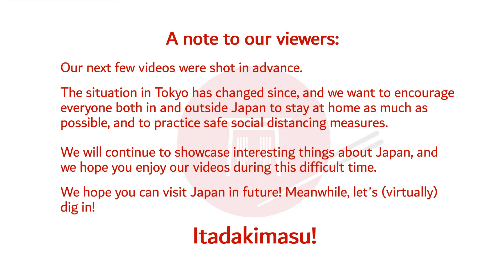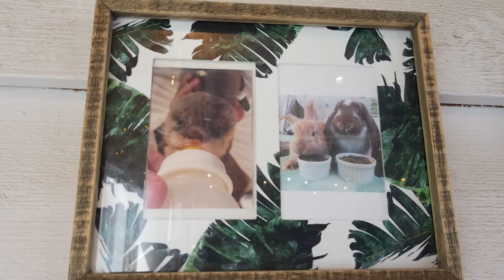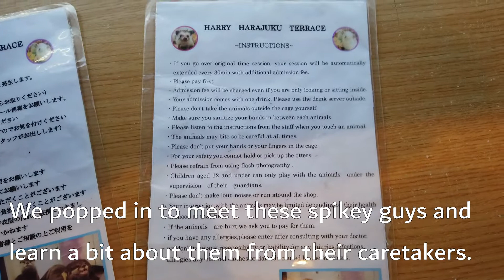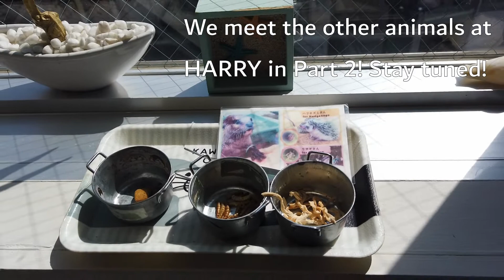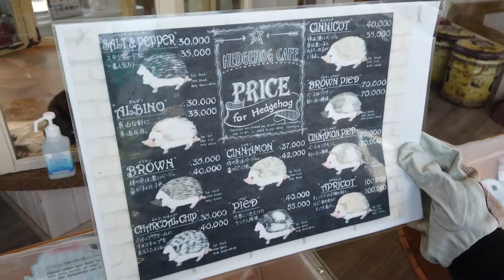We Cuddle an Ouch-Mouse - HARRY Hedgehog Café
We visited one of the HARRY Hedgehog Café to learn about and relax with one of the cutest animals in the world!
Prepare your hearts for extra-high levels of adorableness.

If you're interested in HARRY, check the official website below and go visit the cute hogs:)